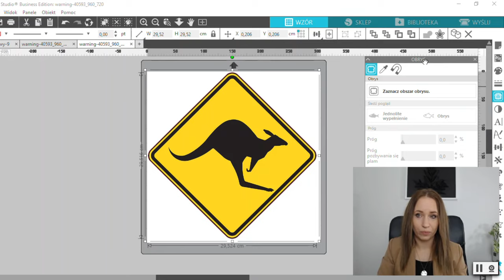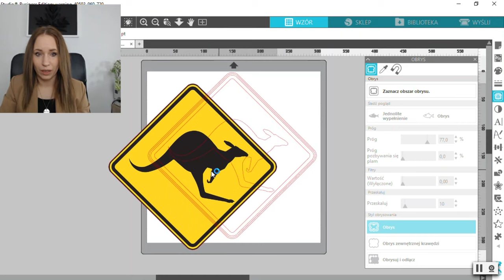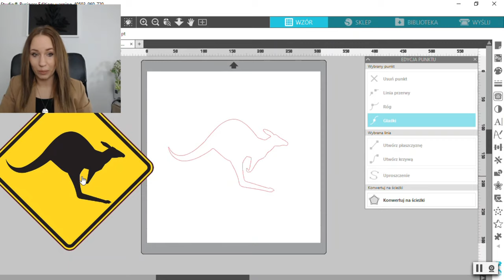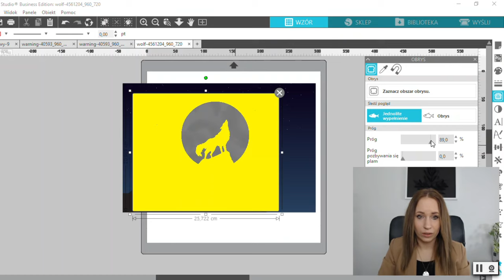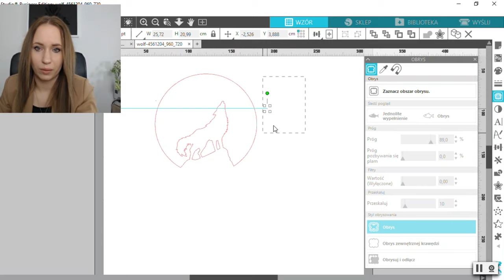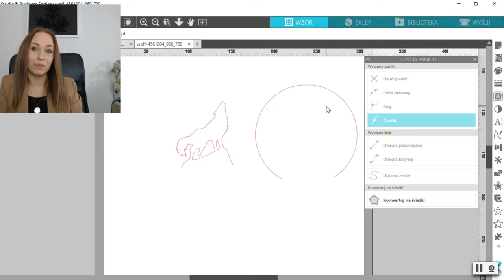Silhouette Studio - jak przerobić grafikę na wektorową?